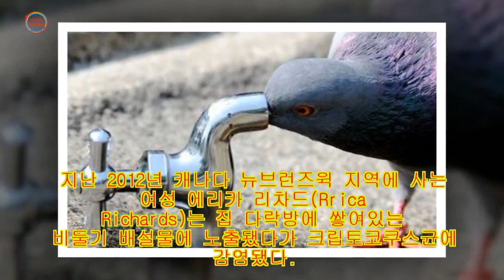우리가 매일 마시는 공기에는 '비둘기 똥'이 스며들어 있다